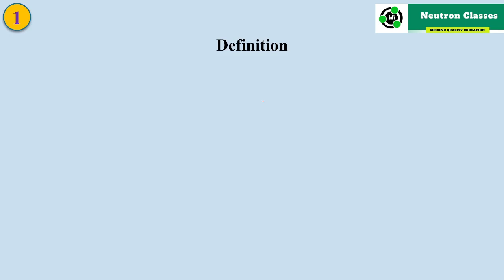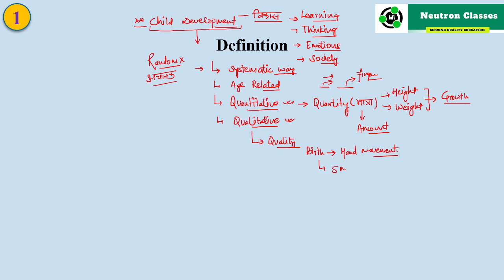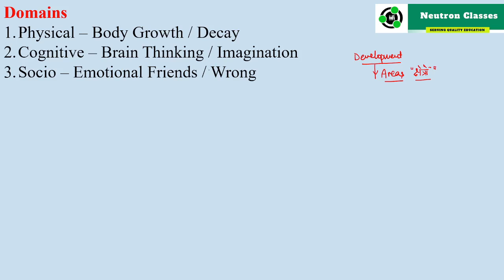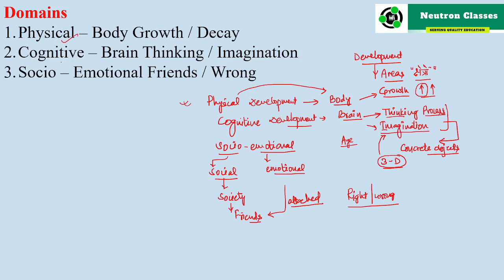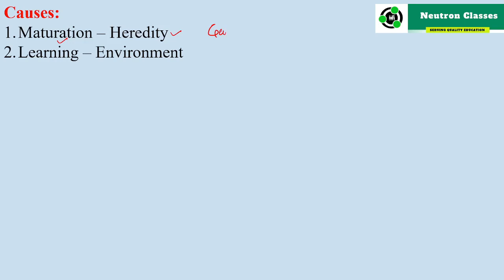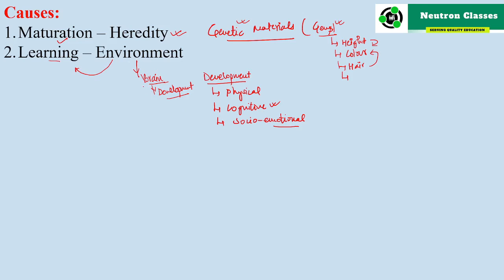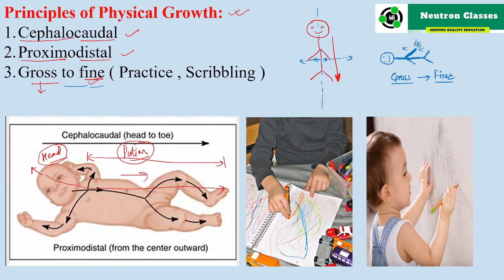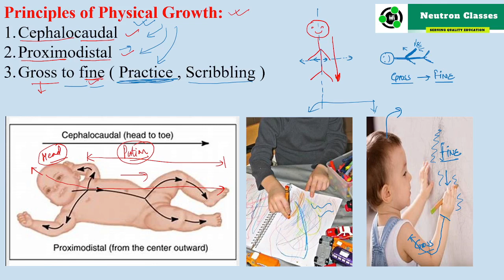Child development and Pedagogy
In this video we will cover:

Definition of development
Domains
Physical – Body Growth / Decay
Cognitive – Brain Thinking / Imagination
Socio – Emotional Friends / Right -Wrong
Causes:
Maturation – Heredity
Learning – Environment
Motor skills:
Fine (small muscles)
Gross (large muscles)
Principles of Physical Growth:
Cephalocaudal
Proximodistal
Gross to fine ( Practice , Scribbling )